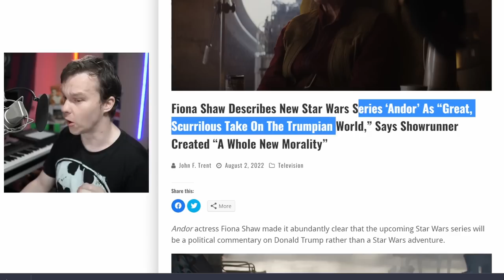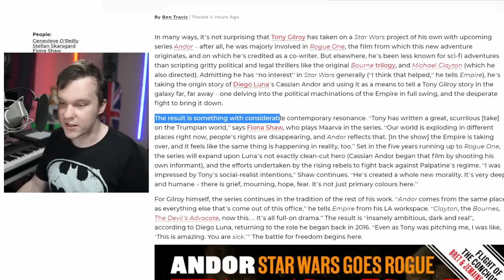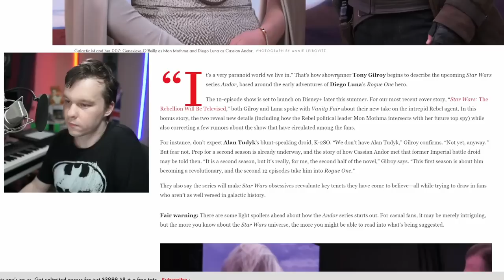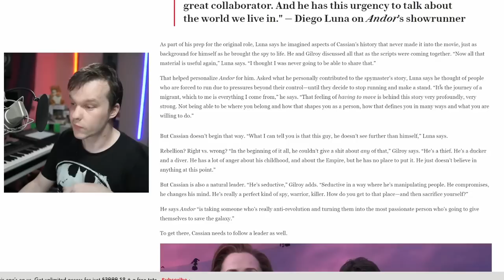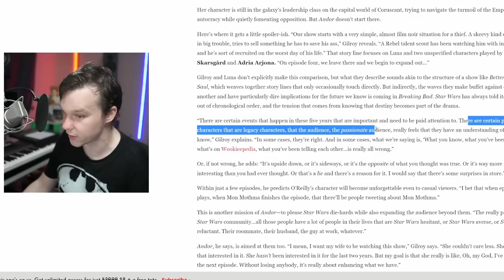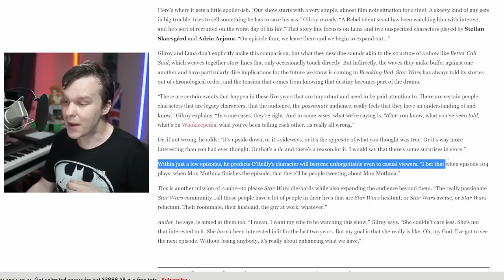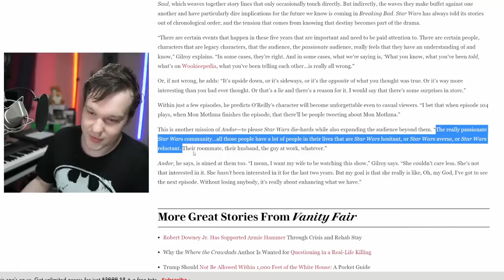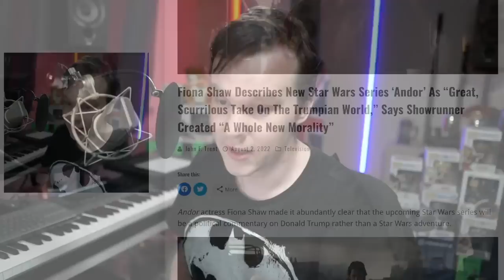Star Wars Andor Trailer DESTROYS Canon - Tony Gilroy has "No Interest" in Star Wars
Disney Plus new Star Wars show Andor releases in September. Featuring Cassian Andor as a rebel spy this prequel had a recent trailer release to react to. The reaction had some positive people, however the showrunner and Fiona Shaw's comments about Star Wars Andor suggest Andor will be another Obi-Wan Kenobi for Disney+ and their Star Wars Legacy.